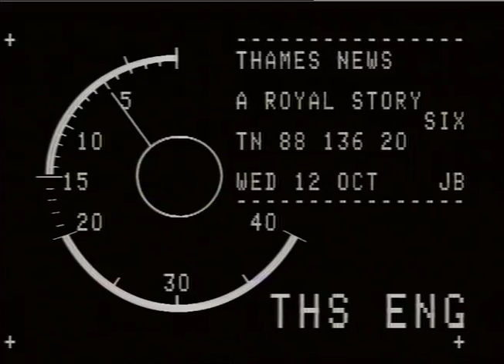PESTORATION : estates : Kennington park Road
PESTORATION : estates : Kennington park Road_x000D_
THAMES NEWS 12.10.88. PRINCESS DIANA VISITS TWO